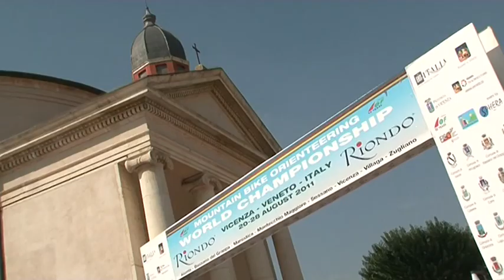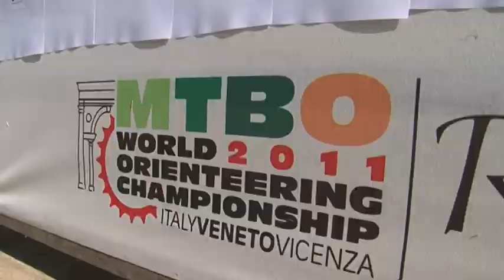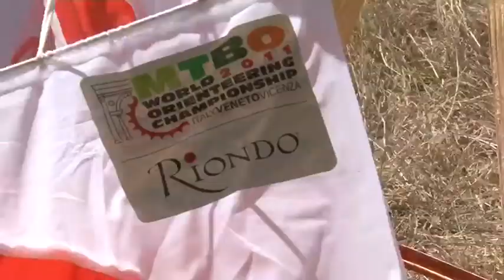IX CAMPIONATI DEL MONDO MOUNTAIN BIKE ORIENTEERING - Alonte 26.08.11